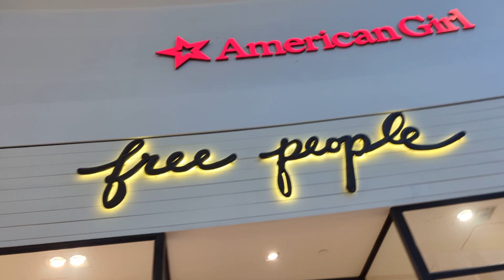Toronto vlogs| Christmas festival week, shopping, H&M, Mango, Hudson Bay and more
Toronto vlogs| festival week, shopping, H&M, Mango, Hudson Bay and more